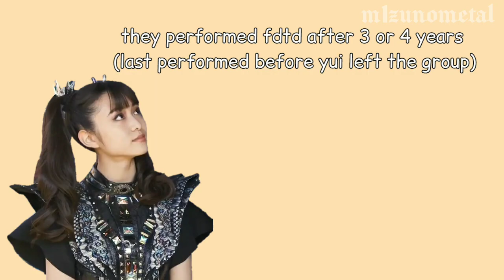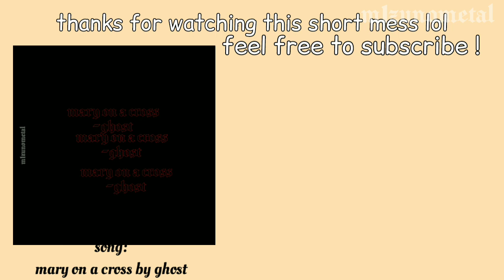what happened on babymetal's budokan show so far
hey megitsunes! before the 7th show starts in a few hours, i've summarized what happened on the previous 6 shows!

hoping they will perform meta taro, it's been a long time T^T

i forgot to include that they also performed babymetal death and got crucified lol i got carried away while editing , sorry (｡’▽’｡)♡